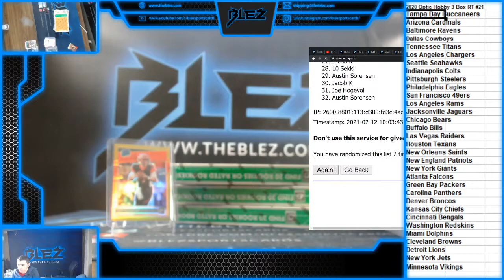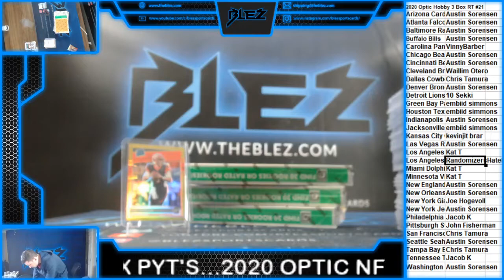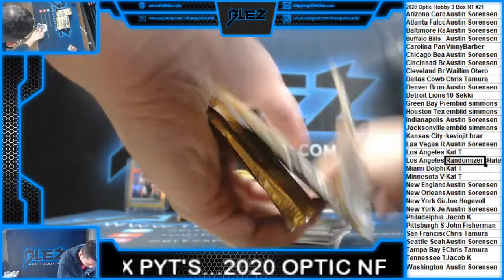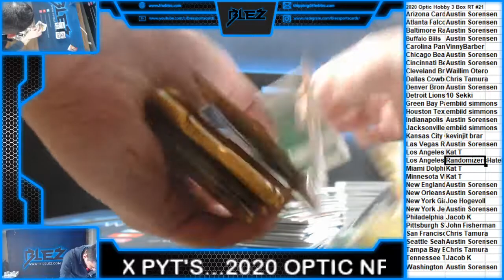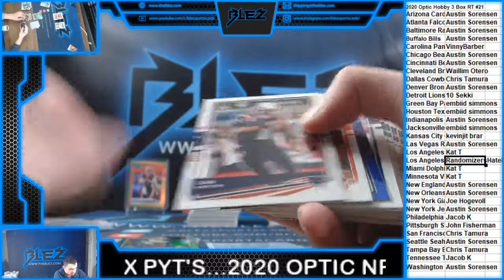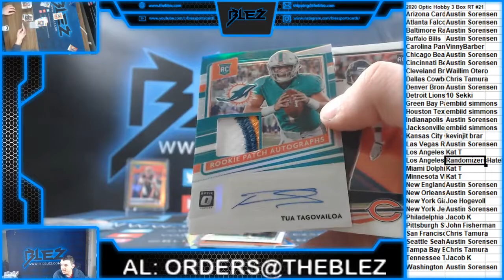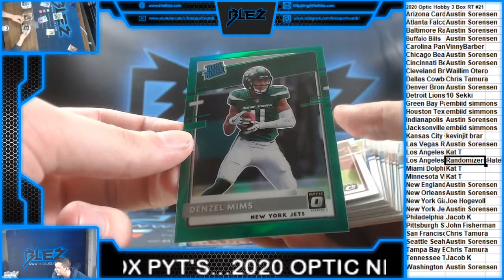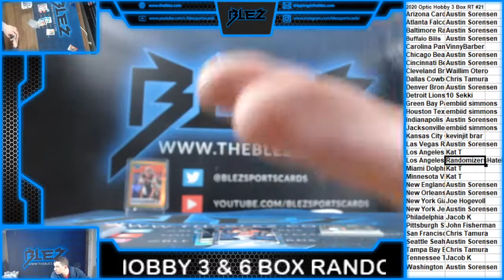2020 Optic Hobby Football 3 Box RT #21